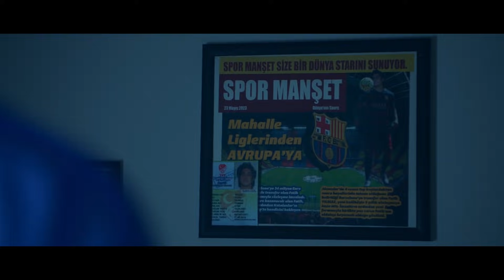3 korner 1 penaltı geri gelecek! ⚽🏃🏻‍♂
3 korner 1 penaltı geri gelecek! ⚽🏃🏻‍♂

Mahalle liglerinde komşuluk ruhu yeniden canlanacak, dünya çapında başarı hikayeleri İstanbul’da yazılacak.